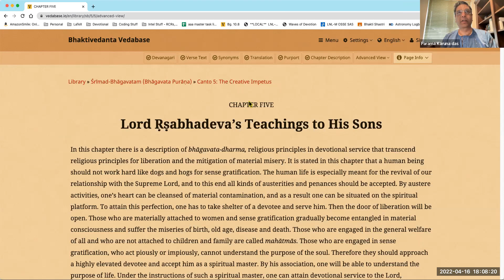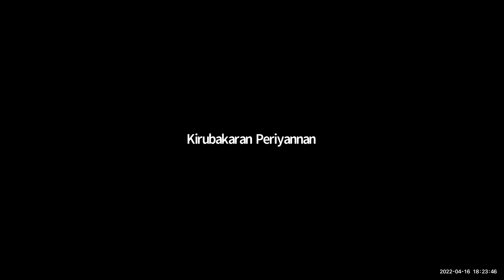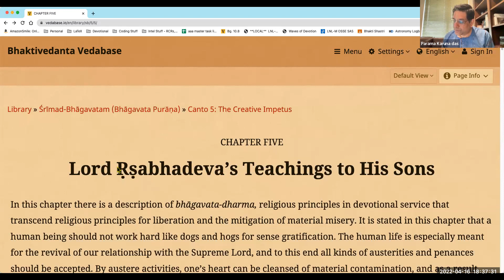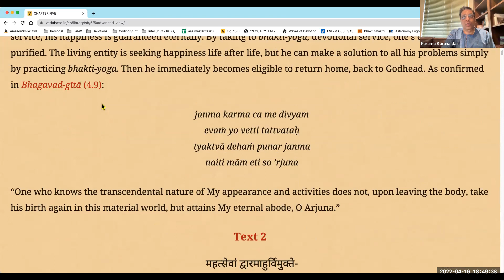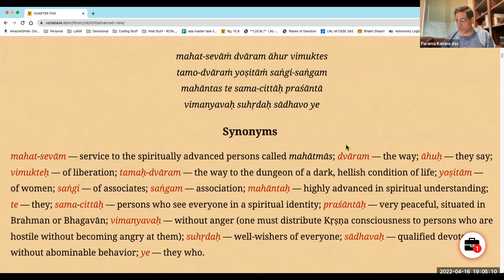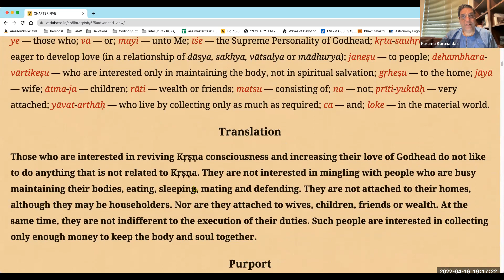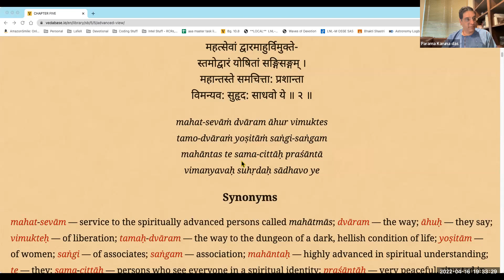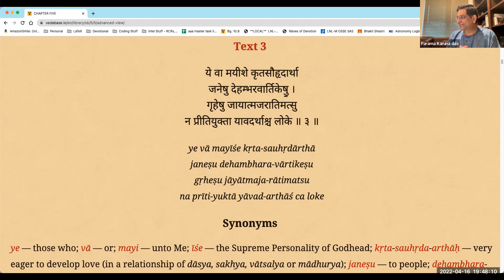(SB-055) Lord Rishabhadeva’s Teachings to His Sons (Part-1) | GitaPDX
This class covered part 1 of the 5 part series on Lord Rishabhadeva’s Teachings to His Sons:
Lecture Timeline
0:00:00 – Introduction
0:01:10 – Mangalacharan prayers
0:03:50 – Verses to recite before reading Srimad Bhagavatam
0:06:28 – Recap of previous classes
0:07:00 – Overview of story of Bharata Maharaj & Canto 5
0:09:03 – Overview of today’s class (SB Canto 5, Chapter 5)
0:10:43 – Overview of Canto 5, Chapters 1-4
0:19:08 – Birth & history of Lord Rishabhadeva
0:20:13 – Varnas based on karma, not birth (example from SB)
0:21:11 – Maharaj Bharata
0:22:07 – Lord Rishabhadeva instructs His sons and the sages
0:24:16 – What is the duty of a parent?
0:25:04 – Overview of Canto 5 Chapter 5
0:27:25 – Duty of a leader
0:28:13 – Position of devotees
0:30:20 – Purpose of human life (Overview of SB 5.5.1-3)
0:33:20 – SB 5.5.1
0:38:56 – Main points of text SB 5.5.1
0:40:58 – SB 5.5.1 (contd.)
0:41:57 – How should we perform devotional service?
0:44:02 – What are the primary activities that comprise devotional service & what does not comprise devotional service? (SB 5.5.2)
0:45:57 – 9 stages of devotional service by Srila Vishvanatha Chakravarthy Thakura
0:47:38 – SB 5.5.2 (contd.)
0:50:52 – Qualities of a Mahatma
0:52:41 – One of the main characteristics of sadhus
0:53:23 – SB 5.5.2 (English translation)
0:54:56 – Meaning of “impersonalists” in the translation
0:56:40 – 2 types of liberation
0:58:56 – Qualities of a devotee (SB 5.5.3)
1:07:21 – SB 5.5.3 (English translation)
1:09:57 – Desire for sense gratification ultimately leads to sinful activities
1:13:29 – How does one get entangled in the cycle of birth & death?
1:14:28 – SB 5.5.4 (recitation + word by word explanation)
1:15:50 – 3 types of karma
1:16:44 – SB 5.5.4 (contd.)
1:20:13 – SB 5.5.4 (English translation)
1:21:49 – Overview of next class
1:22:47 – Reflection by devotee: Srila Bhaktivinoda Thakura
1:24:47 – Q1. Is there a difference between Mahatmas & devotees?
1:28:15 – Q2. How to avoid talking about mundane household things with other people (especially when someone else wants to talk about it to you)?
1:36:33 – Reflection by devotee: How Srila Prabhupada handled mundane association
1:38:24 – Reflection by devotee: Austerity of speech
1:39:57 – Announcements